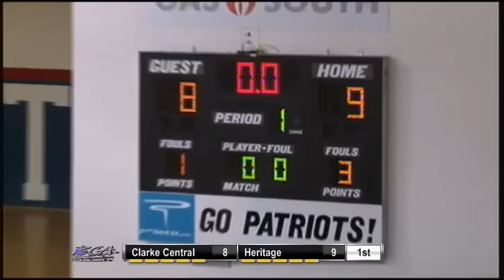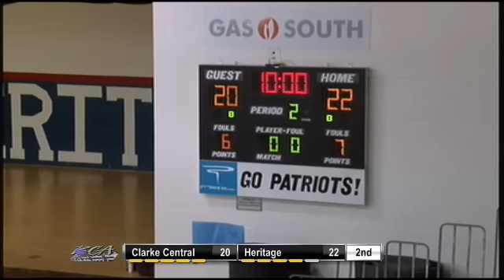Boys Basketball- Heritage vs Clarke Central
Tune in Tuesday, December  4, at  7:30 PM EST to see Clarke Central High School vs. Heritage High School, Rockdale Basketball   Boys LIVE at Heritage High School, Conyers, Georgia.

The Heritage Patriots host the Clarke Central Gladiators.

Tip off at 7:30pm

Participants
Heritage High School, Rockdale, Clarke Central High School

Produced By Rockdale Career Academy